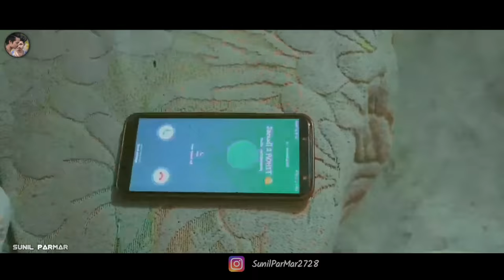बयरू नासवा नी जावा दे || रोड़े उबा भाईबंद वाट जोतेला || RAHUL BHURIYA || SUNIL PARMAR || SANEDO, vk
Acting  : Sunil Parmar - Sohan machar - S Boss Group

Video editing  : Sunil Parmar

Video Shutting : Rohit machar

Support  - SR Rahul Bhabor - S Boss Group

Special thanks

Singer : vk bhuriya - mehul Bariya - Rahul bhuriya - Niru G

lyrics : Rahul bhuriya Vk bhuriya Rajendra Vasuniya

Remix By : Bharat HD

Recording  : Master Studio Anand  - Rajesh Parmar - Amar bhoi

Music & Vst : Bhavesh solanki

                          lyrics

Rode uba bhai band wat jotela

Ghadi ghadi fhone mane kartela

Bairu Java ni de maru nachwanu man

Bairu samke ghanu ral nikalwani de

Wat joine bhai band mara thakela

Video call kare bada sakela

Maru pivanu man bairu javani de

Maru nachwanu man bairu java ni de

Maru nachwanu  man asha Java ni de